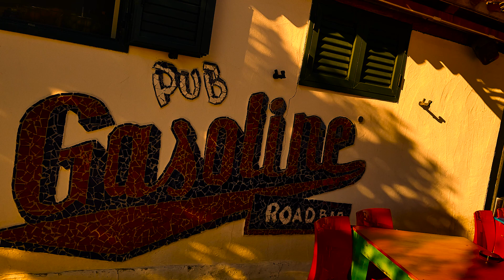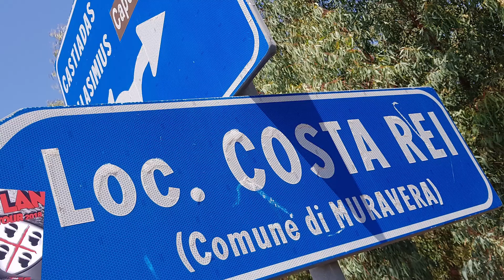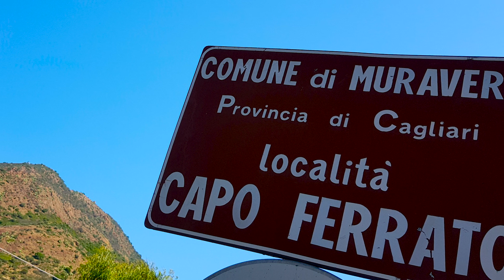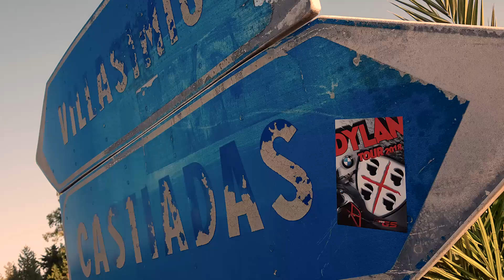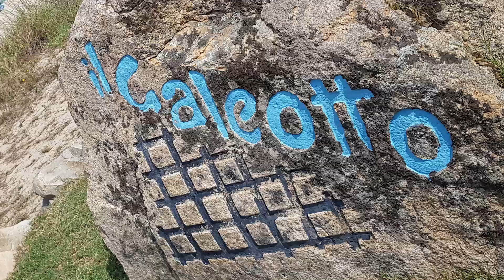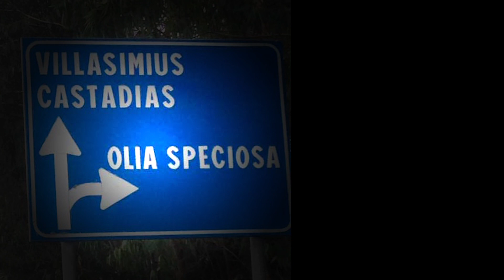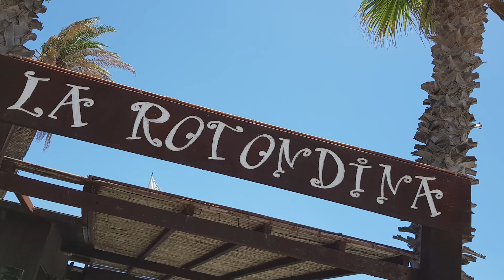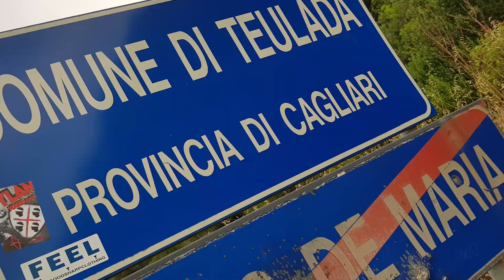BMW F700GS - SARDEGNA Tour18 -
Moto Tour da Olbia a Teulada